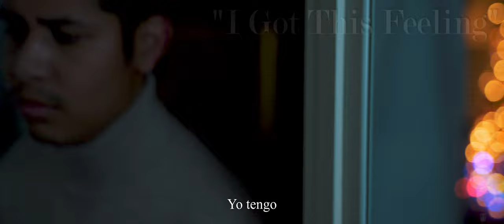I Got This Feeling (Official Music Video) | Sony a7c + Tamron 28-75mm lens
Music Video we produced with the Sony a7c and Tamron 28-75mm lens. Graded with Filmconvert Nitrate. Used PP off, standard picture profile. Stabilized with Zhiyun Weebil S.